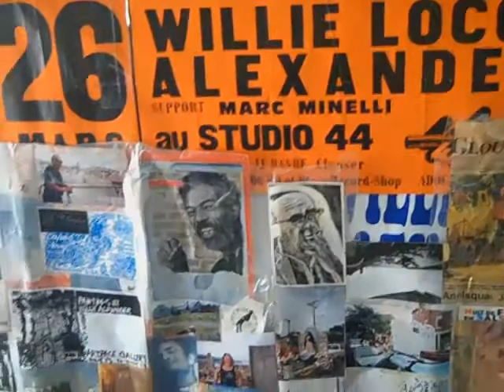Willie Alexander & his Persistence of Memory Orchestra Celebrate Ferrini & Kerouac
at The Old Worthern in Lowell, Mass // LCK // October 7th 2011. willie alexander jim doherty ken field mark chenevert. david amram's eye.